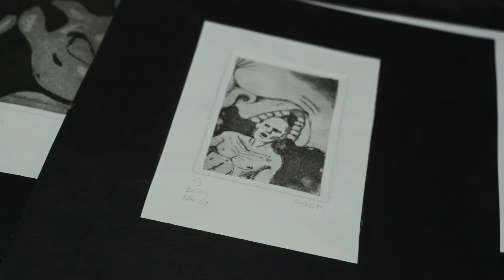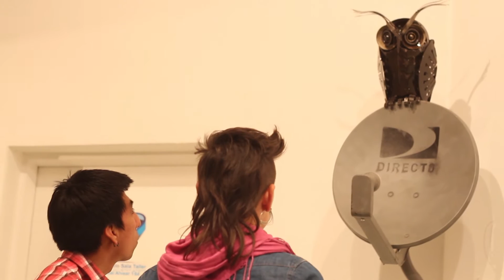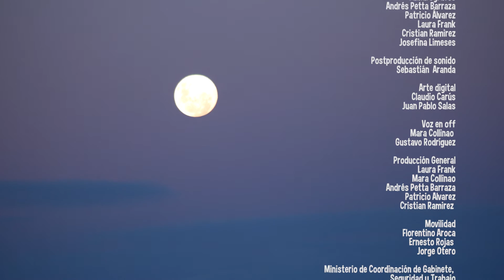Cultivate - Sock Raffo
jose "sock"  raffo es artista plastico, recibido de la escuela de bellas artes de neuquen. En la actualidad realiza esculturas de animales reciclando chatarra metalica. conocimos el taller de sock y descubrimos la intimidad de su ambiente creativo.